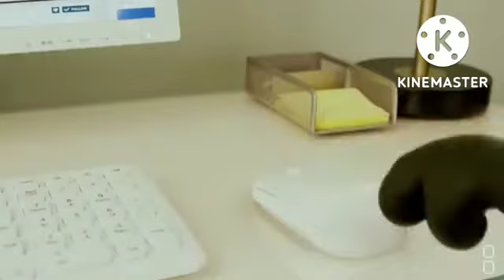the minions Xfinity YTP 2